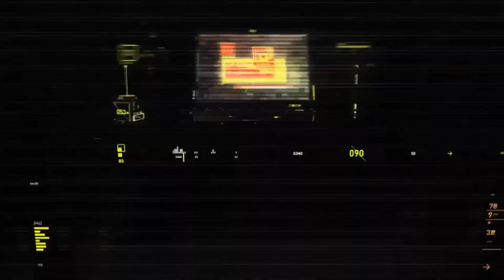"TUNATAKA KUHAKIKISHA MAGARI YOTE YANAYO TUMIA BARABARA YANA UBORA UNAOTAKIWA "